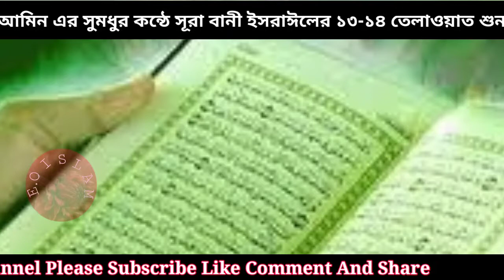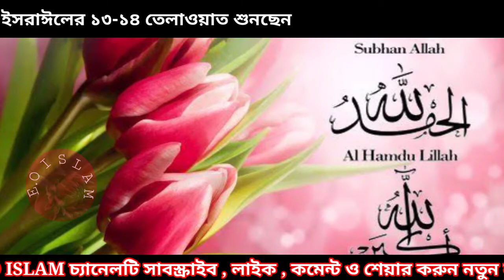বিখ্যাত ক্বারী রুহুল আমিন সাহেবের সুমধুর কন্ঠে সূরা বানী ইসরাঈলের 13-14 আয়াতের তেলাওয়াত।